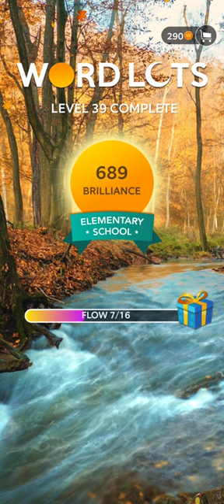WORD LOTS LEVEL 36-40